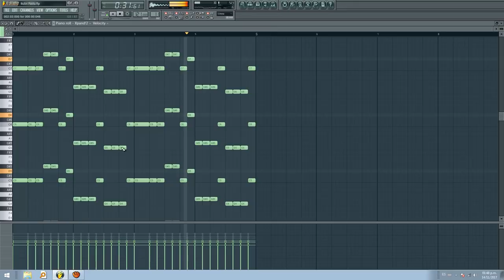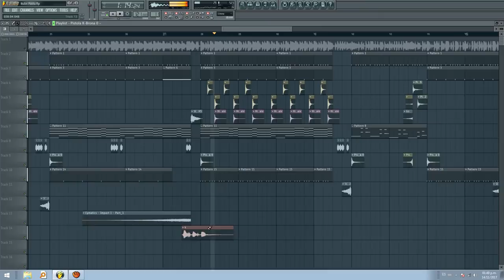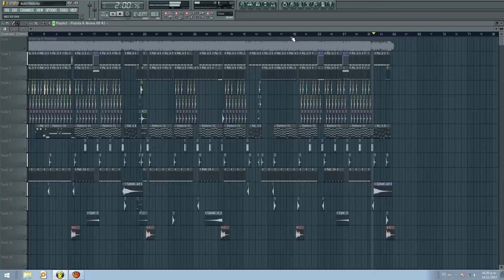Bulin 47 - Baje Con La Pasta (INSTRUMENTAL O REMAKE) FLP+200 LIKE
(Solo Para TRABAJO)

●Descargar FLP 200 LIKE
   LINK  Disponible: ➦
Yen$y On The Beat
   2O17 · ×_O

"BULIN 47" video musical grabado en Oranjestad, Aruba (I ❤ Aruba) bajo la dirección de "JC Restituyo", producido por "Breico En Producidera".